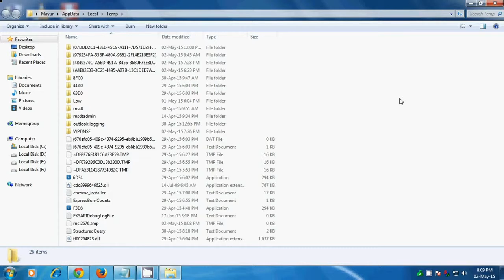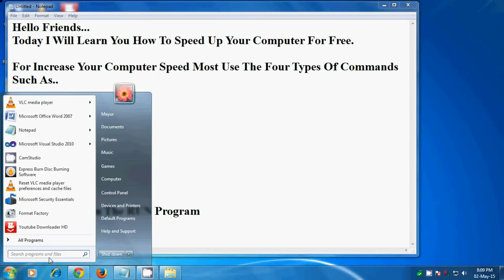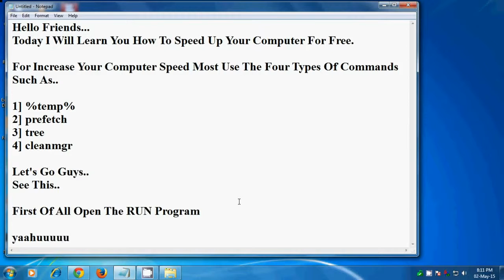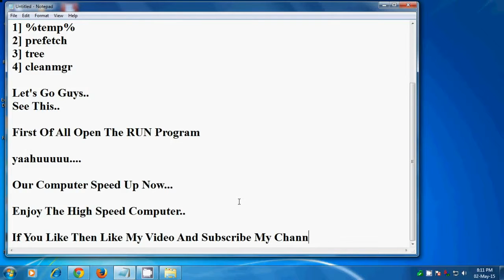How to increase RAM For in Windows 7/8/8.1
hello dosto, is video me mene aapko bataaya hai ki aap kis tarah apne pc ki speed ko increase kar sakte ho.
Aap kis tarah apni RAM ko increase kar sakte ho, bina koi software ko installed kiye bina..
People pay over $100 to upgrade their RAM to get better performance, but didn't know their is a completely free and legal way to add RAM to their computer with no downloads! This is a great way to make your computer faster and boost performance